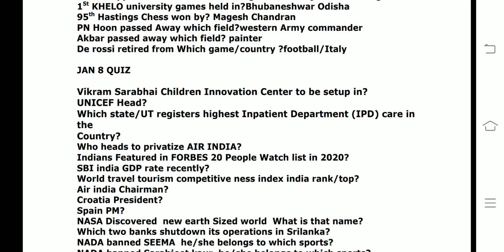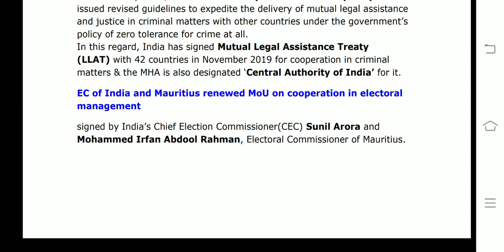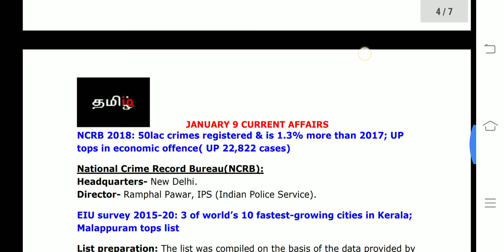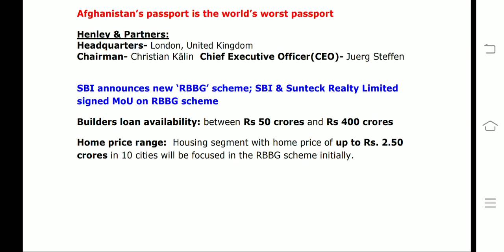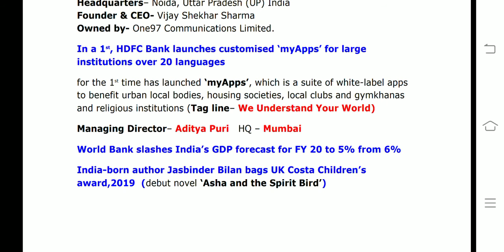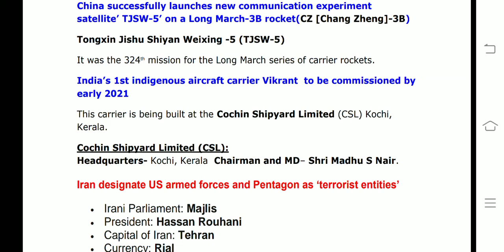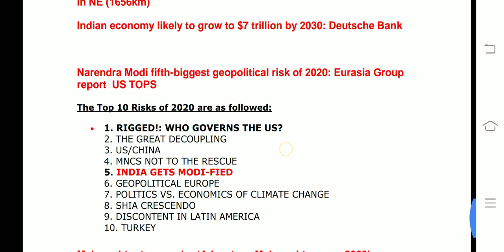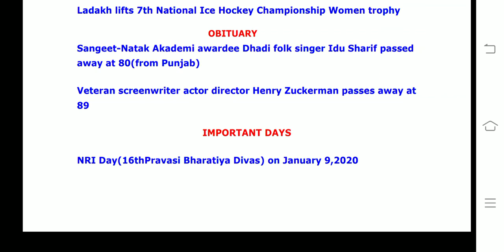January 9 CA(Tamil) ALL IN ONE IBPS CLERK / SBI CLERK 2020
This video covers All current affairs of January 9 2020
video PDF link :

If my Suggestion / feedback mention in comments